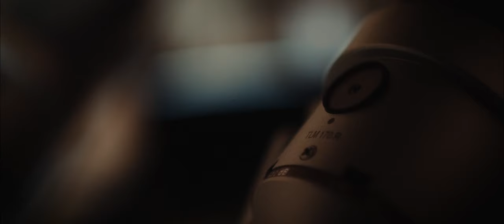Elbphilharmonie Reflektor Max Richter & Yulia Mahr | Trailer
Max Richter ist ein Phänomen. Seine Kunst elektrisiert Klassikliebhaber und Pop-Fans gleichermaßen, sie funktioniert für Synthesizer ebenso wie für Sinfonieorchester und entfaltet ihre Sogwirkung in Clubs, Konzertsälen und nicht zuletzt auf der großen Kinoleinwand. Als Komponist, Pianist und Produzent gehört Richter damit zu den produktivsten und angesagtesten Figuren der aktuellen Musikszene. Als erster von drei »Reflektor«-Künstlern der Saison hat der in Hameln geborene Brite zusammen mit seiner künstlerischen wie privaten Partnerin, der Filmemacherin und Videokünstlerin Yulia Mahr, ein facettenreiches Programm zusammengestellt, das das gesamte Konzerthaus zur Spielwiese für ihn und seine namhaften Gäste macht.